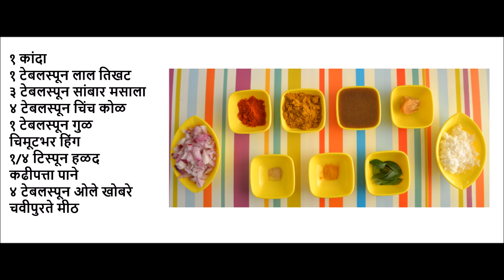सांबार | Sambar Recipe in marathi | South indian style sambar | cook with mayura